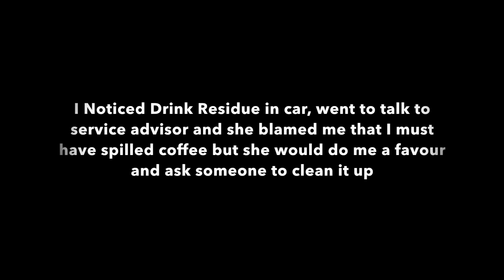Mercedes Benz Canada Service Fraud - Mississauga S63 AMG Service Appointment Dashcam Video!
S63 AMG Transmission Service - Customer Dashcam Video
Paid Over $700 for transmission service and it wasn’t even done!
Car was on the Hoist for 11 minutes! And charges for Over 90 minutes labour!!
MercedesBenz Service Scam!! They don’t do what they charge you for!!